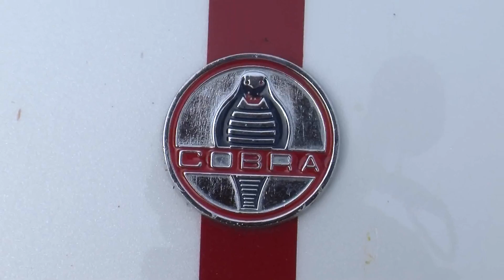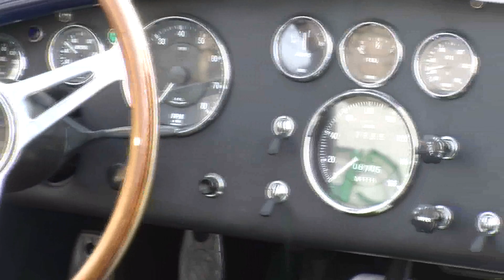Rassemblement de voitures Cobra en Corrèze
La Corrèze a accueilli les Cobra Days pour leur rassemblement annuel. Sous l'égide de Jean-Paul Brunerie, de Volants et Fourchettes, près de 55 voitures se sont retrouvées dans le village de Corrèze et ont ensuite sillonné le département.